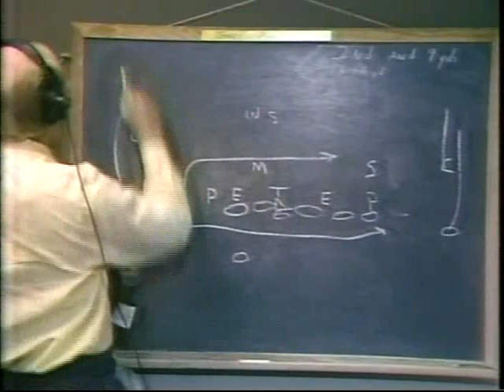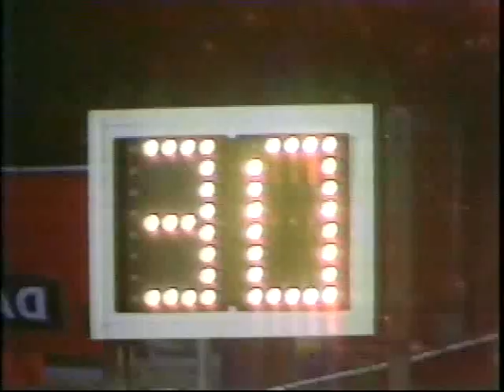1986 Week 9 - Atlanta Falcons at New England Patriots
***Credit to Classic Pats Games+ who had this game on his channel.***
Falcons (5-2-1) vs Patriots (5-3)
November 2, 1986
Play by Play - Tim Ryan
Color Commentary - Terry Bradshaw